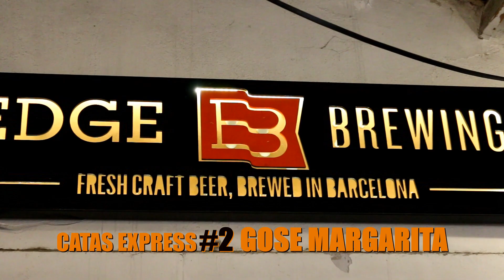Cata Express #2: GOSE MARGARITA Kaffir Lime Gose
The second in a series of "Cata Express" videos - short videos focussed on the flavour of our beers, brewed here in Poblenou, Barcelona - sees Vicente and Robin, brewers here at Edge Brewing, give you the lowdown on GOSE MARGARITA - a kettle sour with kaffir lime, coriander and salt that picked up a GOLD in a very competitve category in the 2020 Barcelona Beer Challenge.